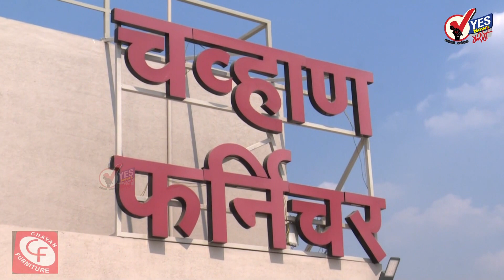काँग्रेसची अवस्था आभाळ फाटल्यासारखी, ठिगळ तरी कुठे लावायचे?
हार्दिक पटेल आणि सुनील जाखड यांनी पक्षाला सोडचिठ्ठी दिली. यावरुनच शिवसेनेचं मुखपत्र सामनाच्या अग्रलेखातून काँग्रेसच्या या परिस्थितीवर चिंता व्यक्त करण्यात आली आहे. 2024 ची तयारी मोदी आणि त्यांचा पक्ष वेगळ्या पद्धतीने करत असताना काँग्रेसमधील 'गळती' हंगाम सुरूच आहे. काँग्रेसची अवस्था आभाळ फाटल्यासारखी, ठिगळ तरी कुठं लावायचं? असा सवाल सामनाच्या अग्रलेखातून शिवसेनेनं मित्रपक्ष काँग्रेसला सवाल केला आहे.